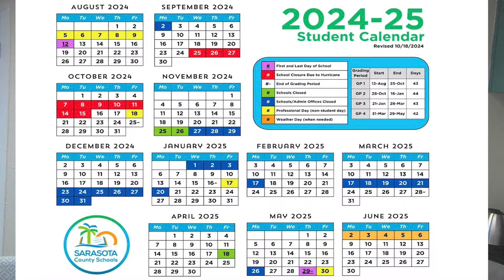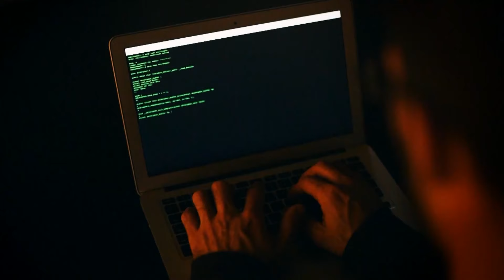Sarasota County Schools schedule changes